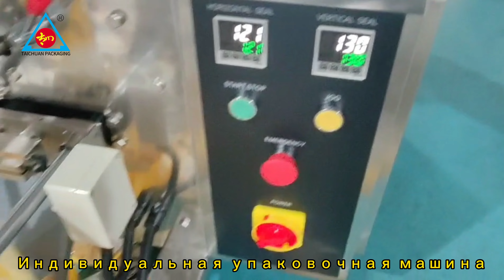Индивидуальная упаковочная машина